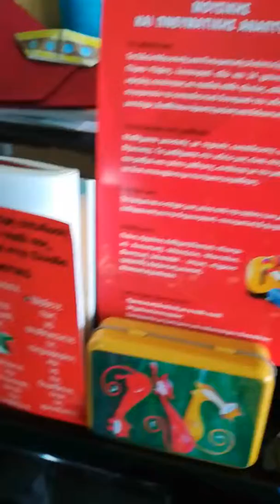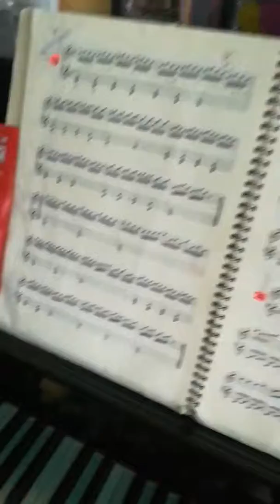Μαθήτρια 2ας Δημοτικού | Ωδείο Πόρτο Ράφτη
Tι κι αν πηγαίνω Β' Δημοτικού, τώρα τις νότες τις 7 μαθαίνω γρήγορα κι απλά. Ευχαριστώ!

Το Ωδείο Μουσικής και Πνευματικής Ανάπτυξης το οποίο εδρεύει στο 36ο χλμ Πόρτο Ράφτη, λειτουργεί εδώ και 23 χρόνια και παρέχει μουσική εκπαίδευση υψηλής ποιότητας σε παιδιά κάθε ηλικίας, αλλά και σε ενήλικες.